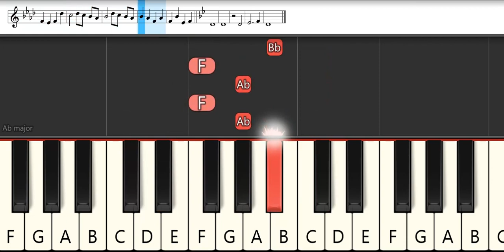Detective Conan Ending 9 : Mai Kuraki - Secret of my Heart | Melodica Pianika - Tutorial